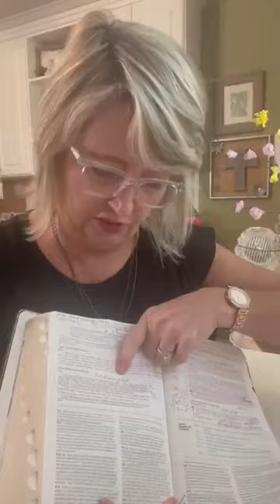Day 64 - For It Devotional with Hiedi Scott